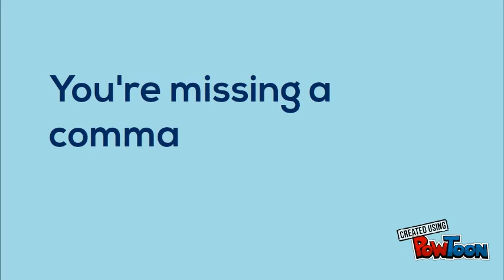EndNote quick tips 1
Corporate authors in EndNote: a common mistake.